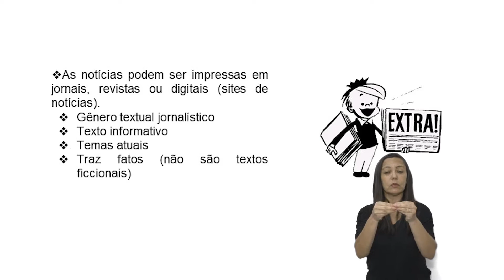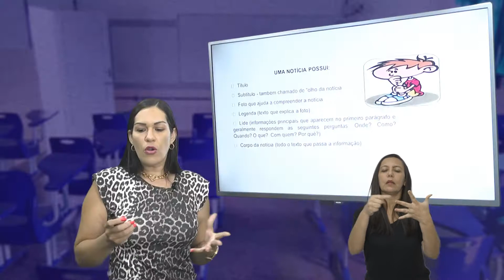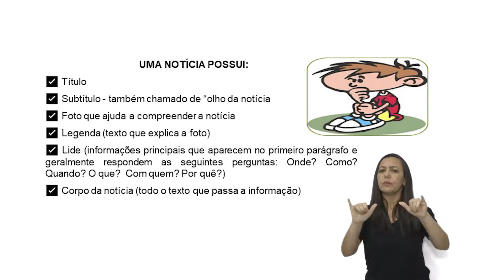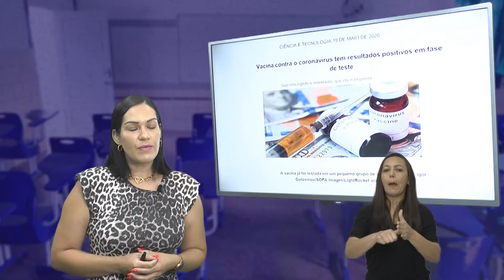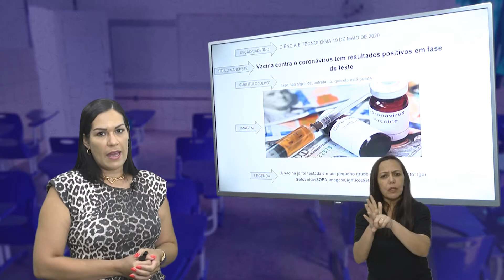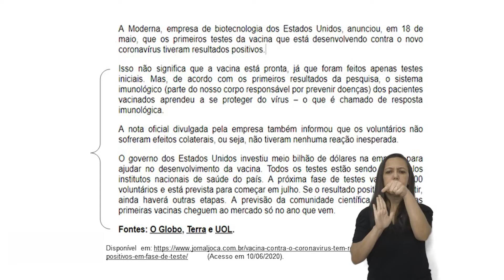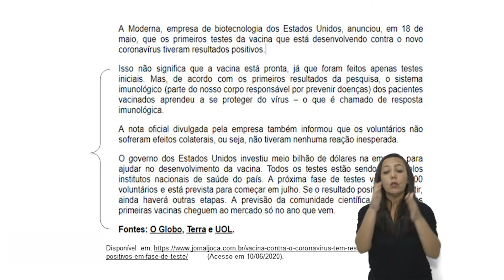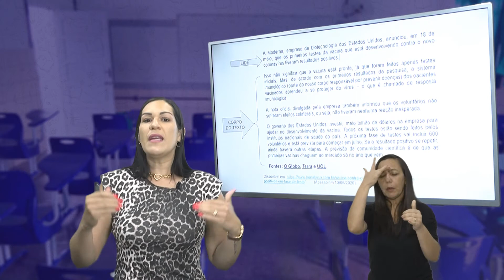4º ano - Língua Portuguesa - Gênero textual: Noticia (2) - Profª Catarina | Correção 2º caderno